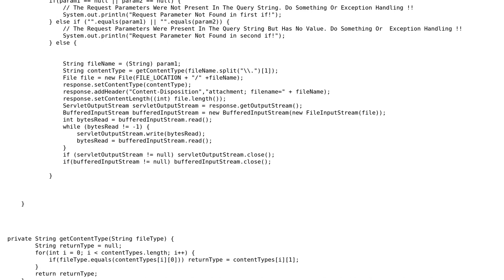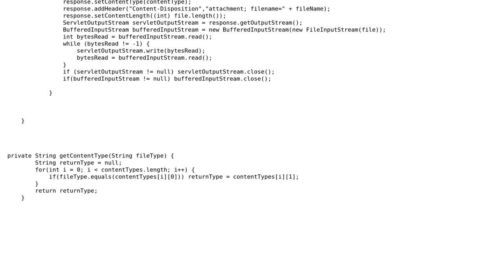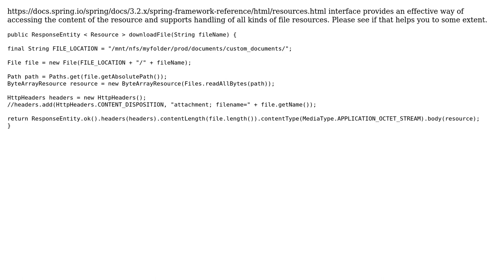any better way than using old servlet api for downloads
With thanks & praise to God, and with thanks to the many people who have made this project possible! You are responsible for your own actions.